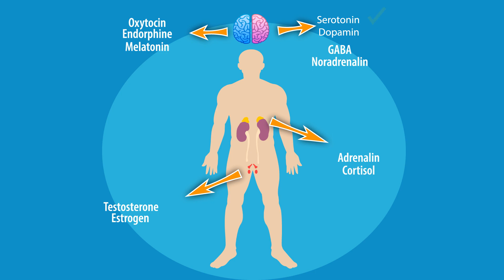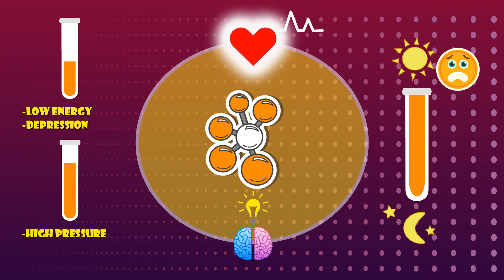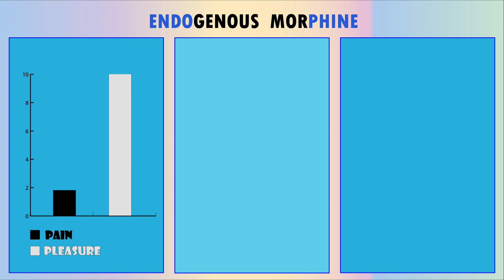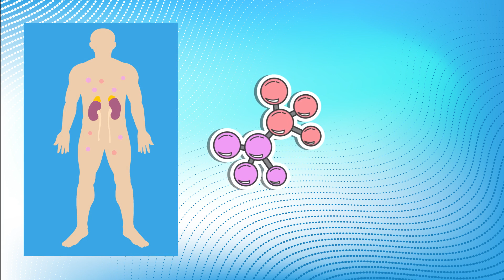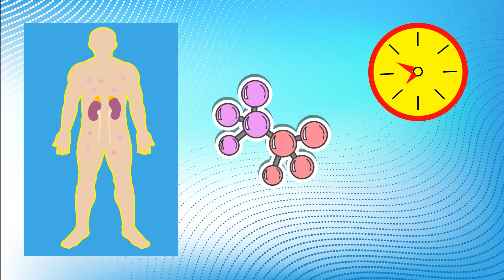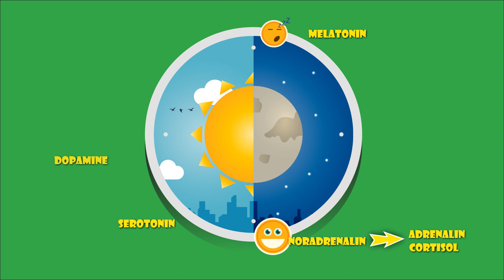Why are we happy? Neurochemistry explained - Hormones and neurotransmitters (Part II)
The emergence of popular psychology has made brain chemistry familiar to the wide group of people. Chemicals like dopamine or serotonin have been called „hormones of pleasure or happiness“, and people are told that influencing levels of these key chemicals is the way to achieving happiness.  Although this is true to some degree, real brain physiology is immensely more complicated than that. In this mini-series of videos, we will try to explain some basic chemicals and mechanisms that influence our mood and behavior.  Keep in mind that hormones and neurotransmitters mentioned in these videos are just the tips of the iceberg: we tried to make a balance between the popular nonscientific approach used by media and popular psychology and real scientific approach that would be probably difficult to follow.
In this second part of the series, we will, other hormones and neurotransmitters that essential for our mood and behavior. This list can be long, but we decided to cover Noradrenalin, GABA, Oxytocin, Endorphins, Melatonin, stress(Adrenalin and Cortisol), and sex hormones(Testosterone and Estrogen).

Bowery NG, Smart TG. GABA and glycine as neurotransmitters: a brief history. Br. J. Pharmacol. 2006
Relaxation and immunity enhancement effects of gamma-aminobutyric acid (GABA) administration in humans, department of Research and Development, Pharma Foods International Co. Ltd., Kyoto, Japan
Ressler KJ, Nemeroff CB. Role of norepinephrine in the pathophysiology of neuropsychiatric disorders. CNS Spectr. 2001 Aug
Rizo J. Mechanism of neurotransmitter release coming into focus. Protein Sci. 2018 Aug
Südhof TC. Neurotransmitter release: the last millisecond in the life of a synaptic vesicle. Neuron. 2013 Oct
The role of GABA in anxiety disorders, Medical University of South Carolina, Charleston, USA.